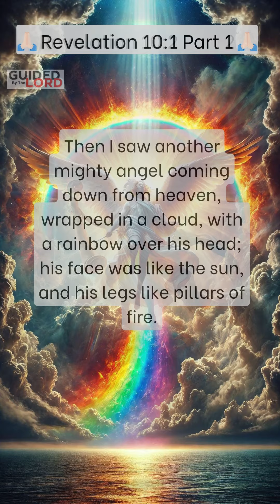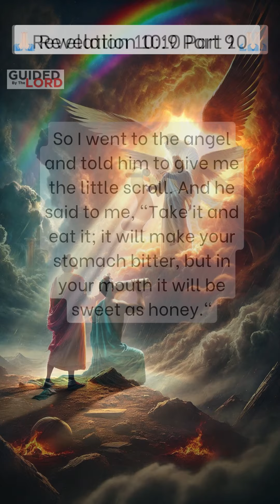Revelation 10:1-11 – The Secret of the Seven Thunders Revealed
Dive deep into the profound symbolism and apocalyptic imagery of Revelation 10:1-11. Uncover the meanings behind the mighty angel, the little scroll, and the divine commands in this pivotal passage of Revelation 10:1-11.

Revelation 10:1-11 presents a dramatic and symbolic scene within the apocalyptic literature of the Bible. In Revelation 10:1-11, a mighty angel descends from heaven, wrapped in a cloud, with a rainbow above his head. His face shines like the sun, and his legs resemble fiery pillars, symbolizing divine presence and power. Revelation 10:1-11 further describes the angel holding a small open scroll, emphasizing the importance of the message it contains.

The angel in Revelation 10:1-11 plants one foot on the sea and the other on land, illustrating his authority over all creation. This act in Revelation 10:1-11 is followed by the angel crying out with a loud voice, which triggers the voices of the seven thunders. However, the contents of these thunders in Revelation 10:1-11 are sealed and not written down, adding an element of mystery and anticipation.

As Revelation 10:1-11 progresses, the angel swears by God that there will be no more delay in fulfilling the divine mysteries, indicating that the events prophesied are imminent. The chapter culminates with the angel instructing John to take and eat the scroll in Revelation 10:1-11, which tastes sweet as honey but turns bitter in his stomach—a metaphor for the bittersweet nature of prophetic messages.

Revelation 10:1-11 closes with a command to John to prophesy again about many peoples and nations, signaling the continuation of divine revelation and the unfolding of God's plan as detailed in Revelation 10:1-11.